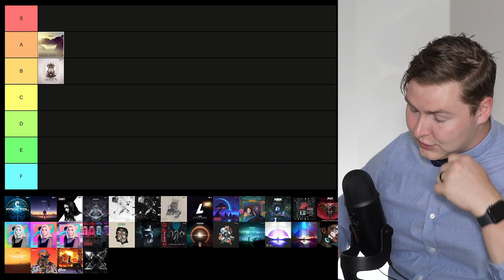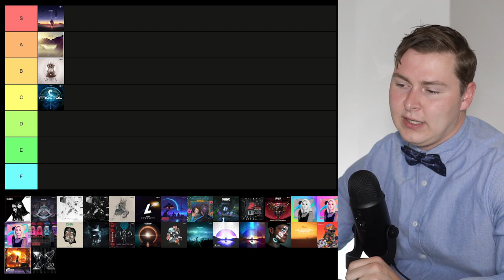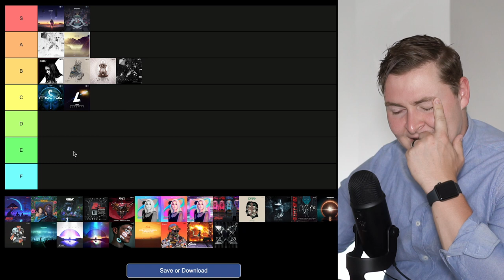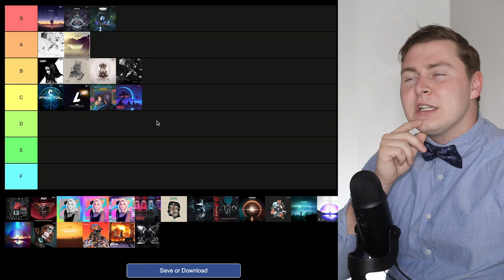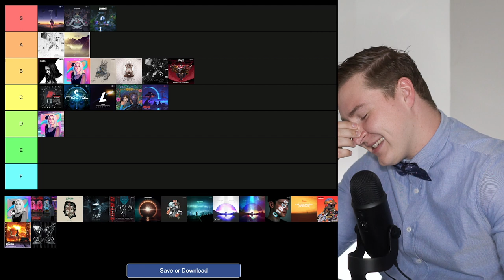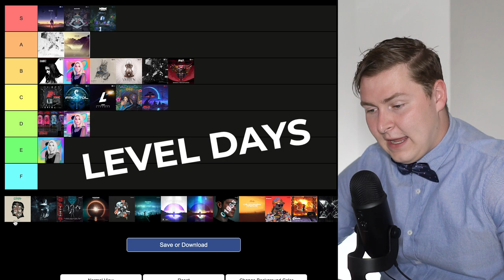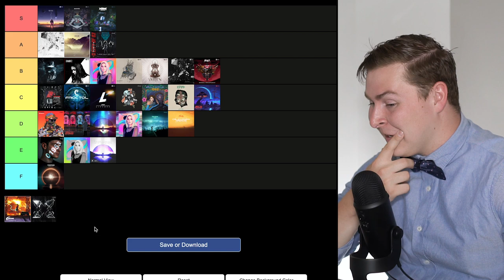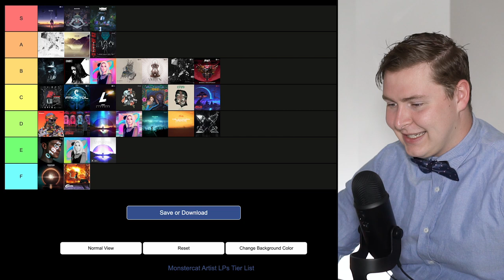Monstercat LP Tierlist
Today we are doing a classic tierlist video. Taking a look at all the individual artist LPs/Albums across Monstercat's history and placing them all into one big tierlist.

0:00 - Intro
0:59 - Two Fold Pt. 1
1:35 - The Ancient & The Arcane
2:10 - Gaia
2:48 - Space Cadet
3:36 - Better With Time
4:18 - Two Fold Pt. 2
4:59 - New Age | Dark Age
6:03 - New Age | Dark Age (Deluxe)
6:33 - To Come To An End; Then Stop
7:06 - Liftoff
7:55 - The Head of NASA and the 2 Amish Boys
8:33 - Galaxies Within Us
9:12 - We Are Dust
10:14 - A Dark Machine
11:10 - Dogma Resistance
12:03 - Butterfly Effect
12:38 - Butterfly Effect (Deluxe)
13:08 - Butterfly Effect (Acoustics)
13:36 - More Than Just A Name
14:01 - Level Days
14:33 - The Promised Land
15:06 - Welcome to the City of OZ
15:46 - Legacy
16:21 - With Opened Eyes
16:51 - Glow
17:14 - The Light
17:40 - The Light (The Remixes)
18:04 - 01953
18:41 - Californian Dreams
19:12 - Introspection
19:43 - E.L.E. (Extinction Level Event)
20:22 - The X Saga
21:00 - Outro